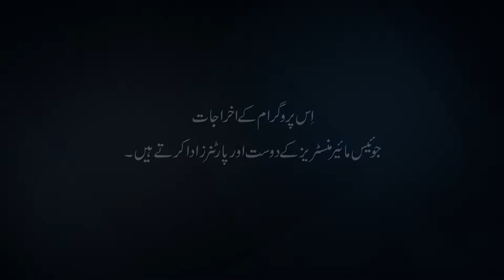1279 2 معاف نہ کرنے والے نوکر کی تمثیل